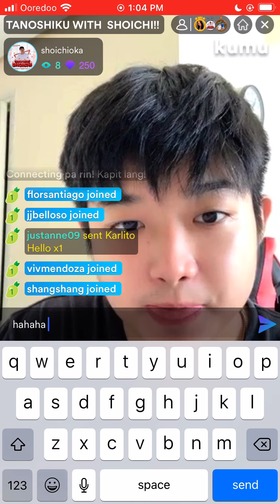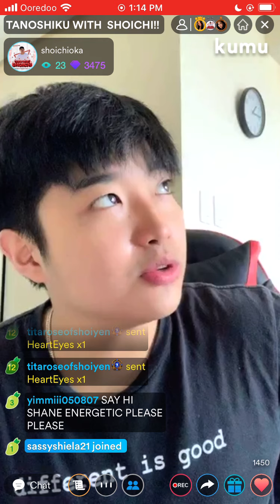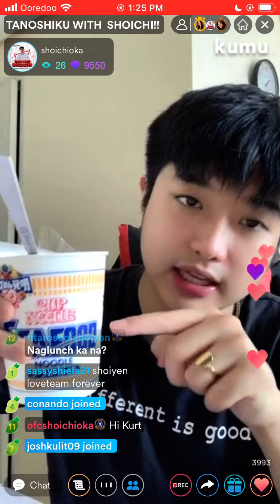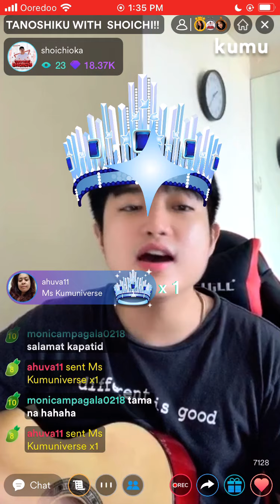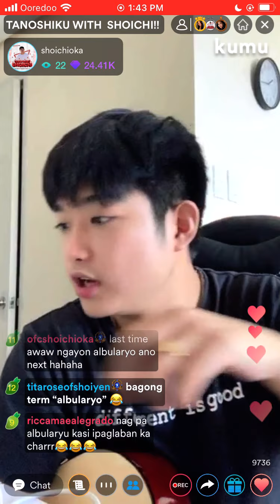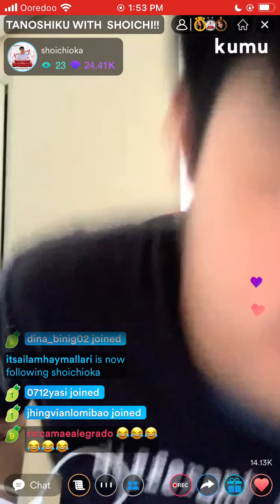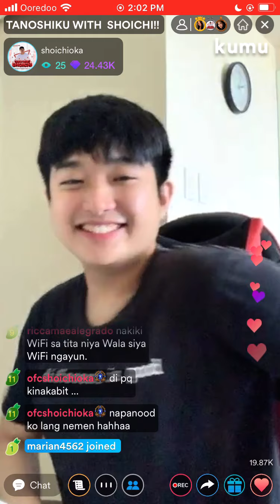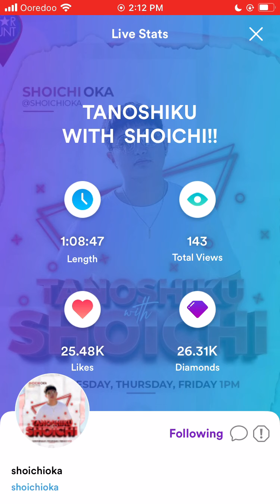210728 Tanoshiku with ShoichiOka